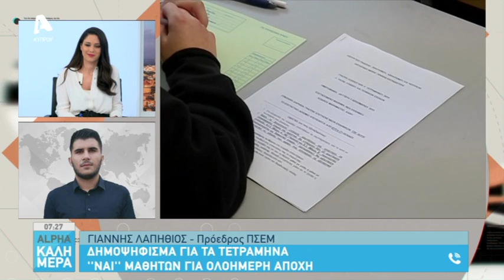Ο Γιάννης Λαπήθιος Πρόεδρος ΠΣΕΜ για τις εξετάσεις τετραμήνων | AlphaNews